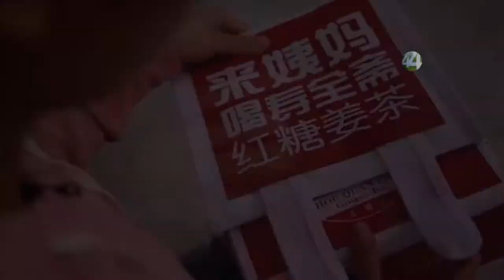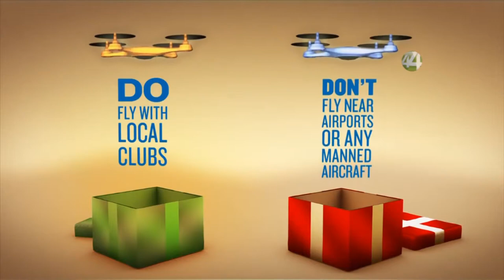Señal Informativa: Drones y Seguridad Aérea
Mientras Google anuncia entregas a domicilio con el uso de drones gracias a los éxitos reportados por su proyecto Wing y el popular sitio de ventas en línea Amazon realiza pruebas para que la Autoridad Federal de Aviación de los Estados Unidos le otorgue las licencias para hacer entregas a domicilio con el uso de drones; el gigante de ventas asiático Alibabá les gana la partida.